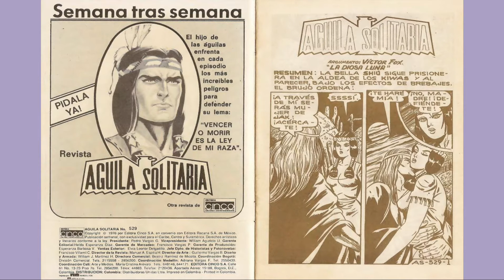AGUILA SOLITARIA 529